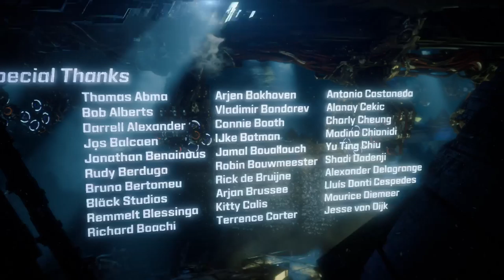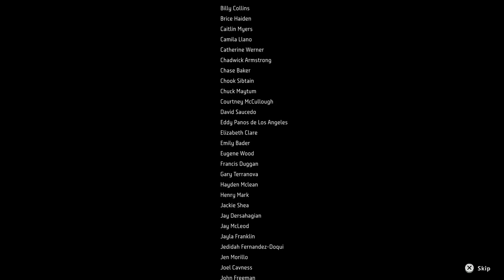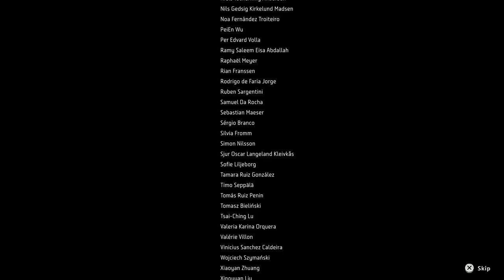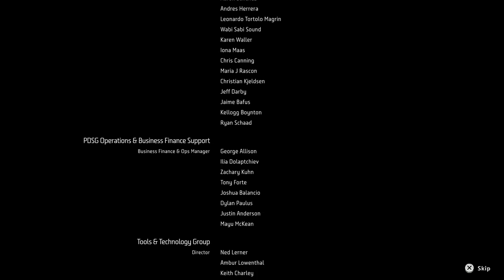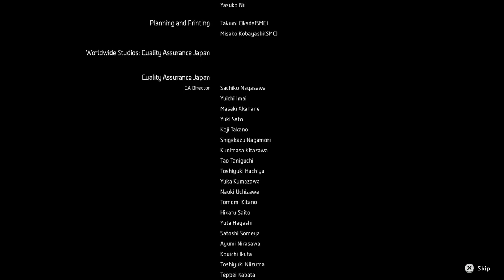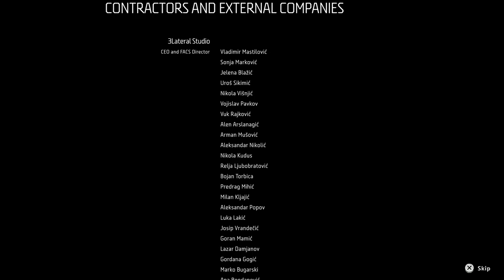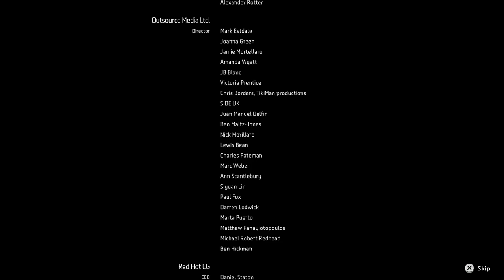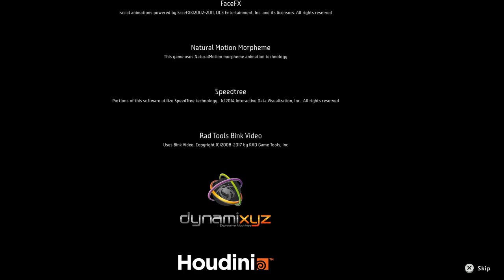Horizon Zero Dawn | Part 28 | No Commentary | 1080p